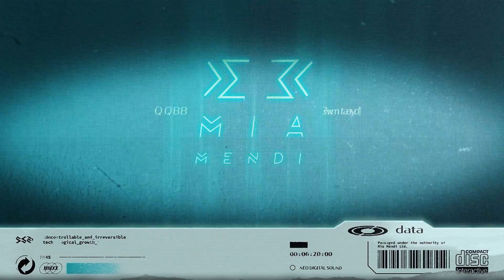PREMIERE | Mia Mendi - Lost Desire (Original Mix)